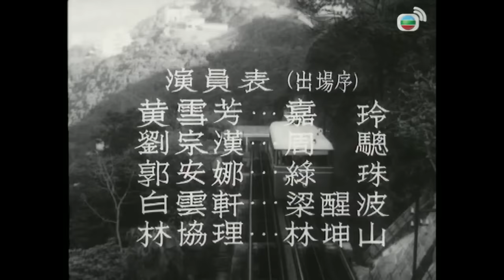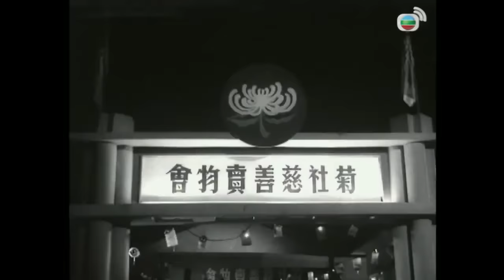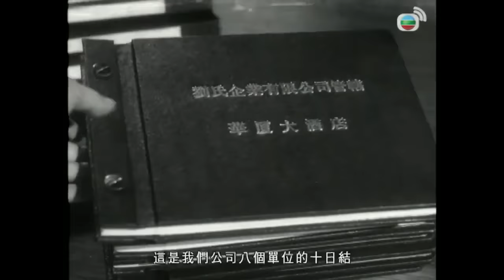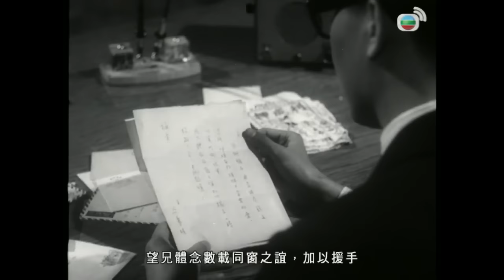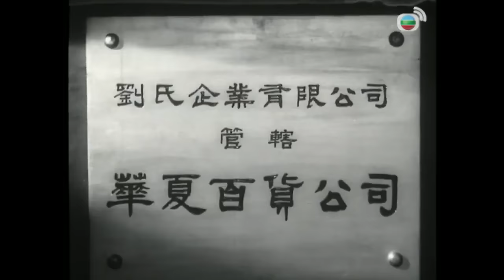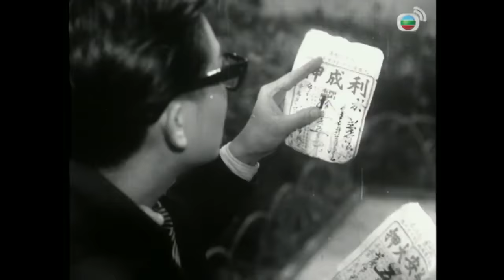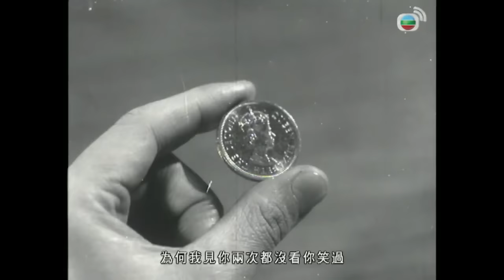《粵語長片》難得有情郎 (1962) (上集)｜周驄 ｜嘉玲｜梁醒波｜綠珠｜導演：吳回 | 香港電影資料館 | 香港粵語電影 | 粵語中字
劉宗漢是大企業的總經理，他公司的售貨員黃雪芳偶遇漢，誤會他失業，遂介紹漢往其公司求職。何司理以權謀私，漢為雪芳頂罪被辭退。芳往見總經理欲幫漢求情時，發現漢真正身份憤而離開，漢追上並動之以情，兩人和好。